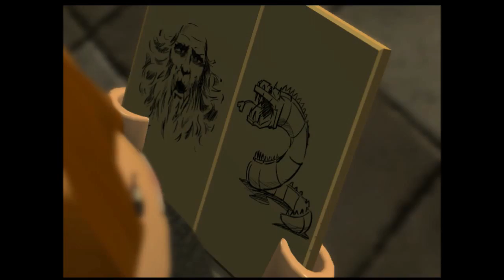#7 - LEGO Harry Potter: Years 1-4 - PC HD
I like to upload various stuff on here :P vlogs maybe? video games? creepy pasta? What will I be uploading? maybe more than those I suggested ? Or.. maybe none of those things! :D